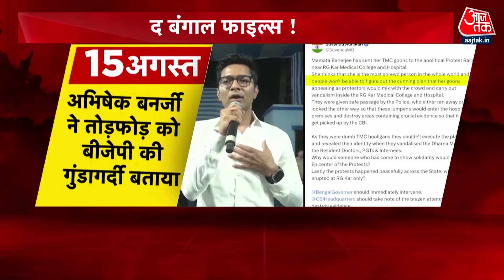The Bengal Files: रेप में सजा दिलाने की रफ्तार धीमी क्यों? | Kolkata Rape Murder Case | Sweta Singh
भारत में रेप के मामलों पर क्या कहते हैं आंकड़े? क्या हैं रेप से जुड़े कानून? समझिए इस रिपोर्ट में...